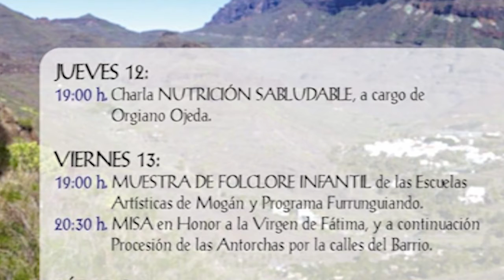'La Entrevista' Angelo Jiménez de COFIVE. Semana cultural de Venguera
'La Entrevista' Angelo Jiménez de COFIVE'La Entrevista' Angelo Jiménez de COFIVE. SEMANA CULTURAL DE VENEGUERA